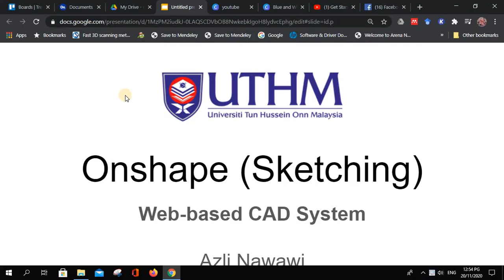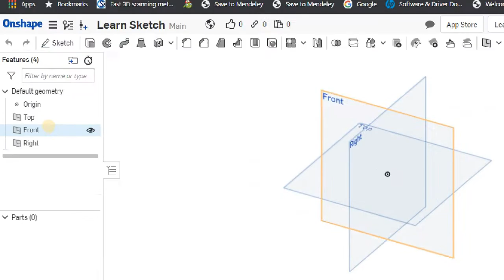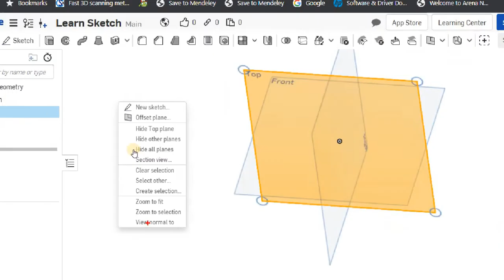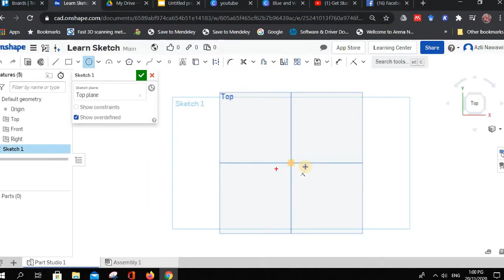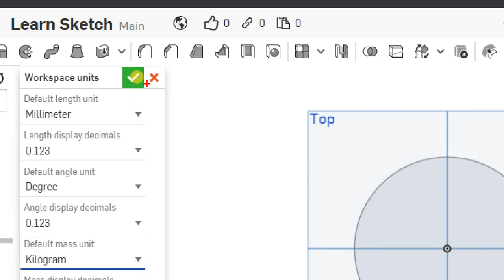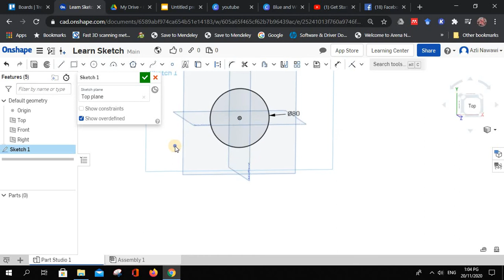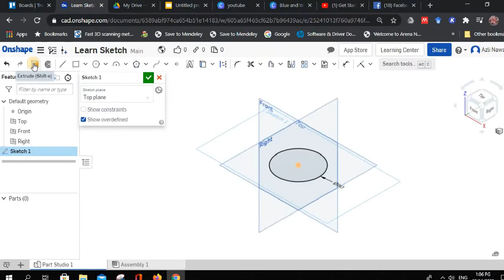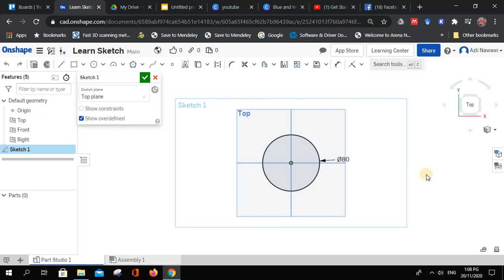Learn to Sketch in Onshape (Part 1)